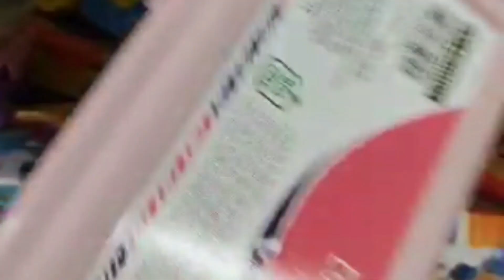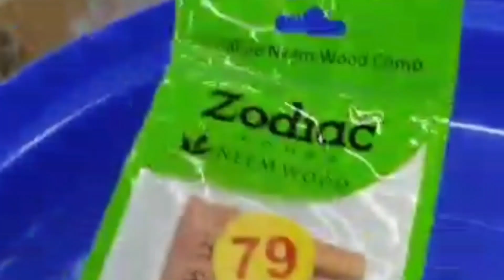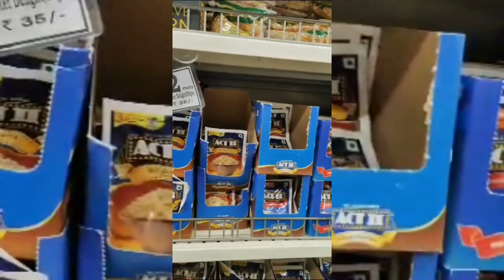ஜாலியா D-mart சுத்தி பாக்கலாம் வாங்க